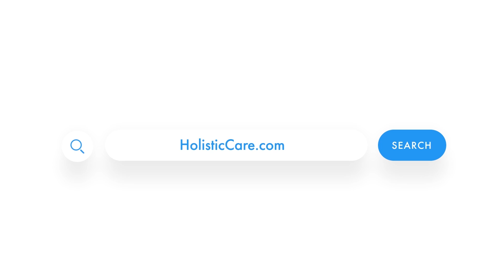Dr. B with Eric - Both Huntington Beach & Tijuana Clinics Rock!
Real People, Real Problems & Real Success

If you have ever felt confused about your health, this video is for you.
Just like Eric, you could also find an answer!

📞Toll-free U.S  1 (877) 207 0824